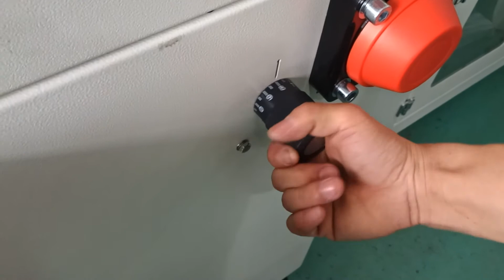air volume adjusting of high hrade shrink tunnel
One of my clients wanna know our
00:00 Products feeding
00:08 automated sealing
00:22 hot shrink tunnel
00:37 shrink appearance